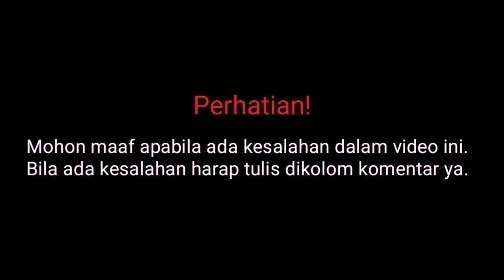Profil & Biodata Gita Savitri Terbaru | Viral! YouTuber Yang Memutuskan childfree